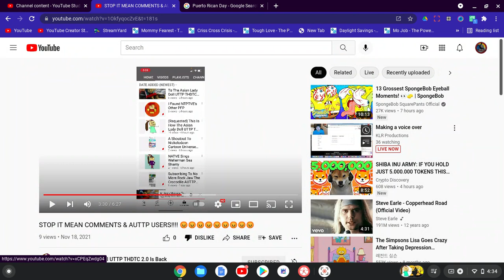I Report The Asian Lady Doll UTTP THDTC 2.0 Is Back's Video For Bullying Me